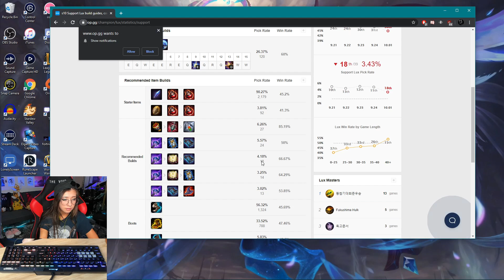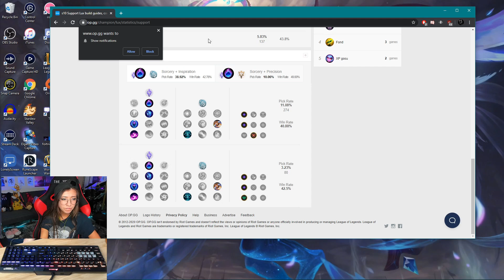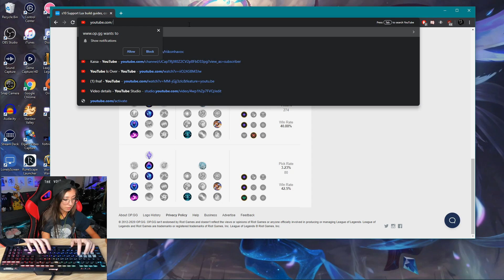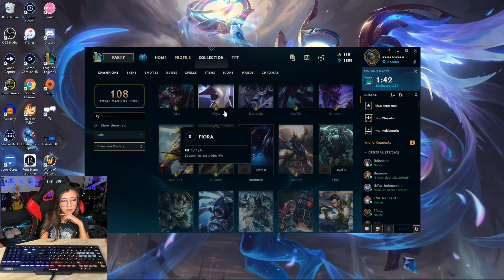ASMR: CHEWING GUM AND PLAYING LEAGUE OF LEGENDS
Playing on a Corsair K70 with Red Cherry MX Keys :)